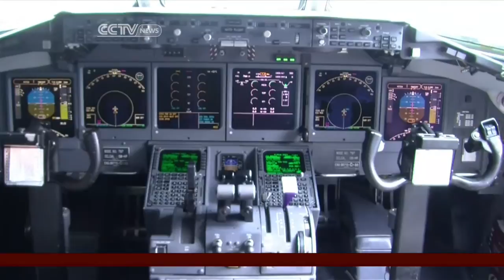Asiana Flight 214 crash: Who or what is to blame?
Nathan King reports on the hearing to investigate the crash of Asiana Airlines Flight 214 that left 3 people dead.

Joana Godinho | Guest-Producer | CCTV-AMERICA